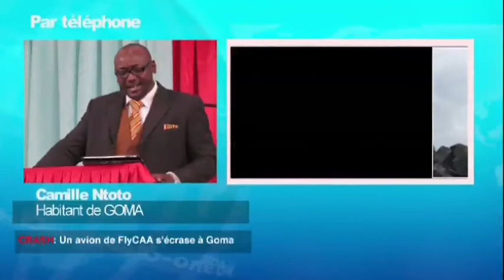Le 19:30 du 4 mars: Crash_Un avion de Fly CAA s'écrase à Goma